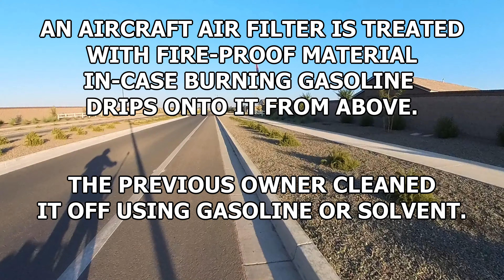E-TRIKE RIDE + STORY: "FLYING LESSONS"